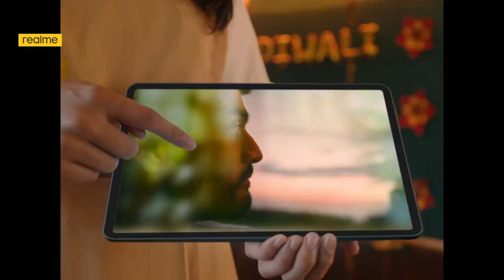Light up the world around you and turn this Diwali into realMeDiwali!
Come explore the real meaning of the festival of lights and celebrate with us.